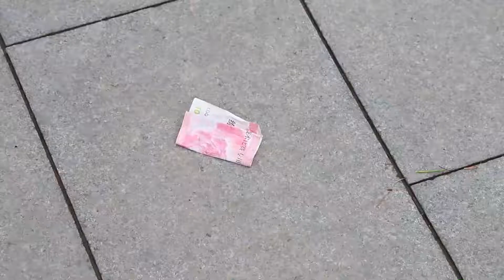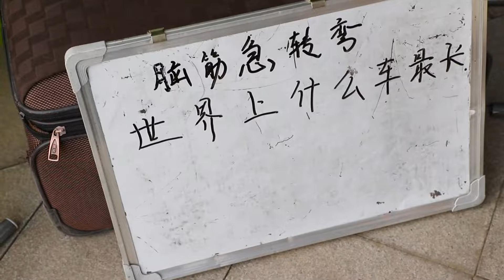为了捡100块钱，三个人大打出手，花样百出好精彩【李懿美】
0:00 为了捡路上的100块钱，三个人想尽各种招式，都是人才啊
5:09 世界上什么车最长，答对奖3000，没想农村小伙一秒答对
何有理来了YouTube官方正版

搞笑有趣的美食试吃博主跨行演喜剧，能迸发出怎样的火花呢？敬请期待何有理来了

欢迎在评论区留言互动哟 请注意，本视频符合平台的使用要求，没有任何违规行为。